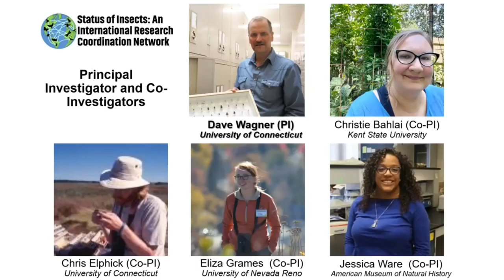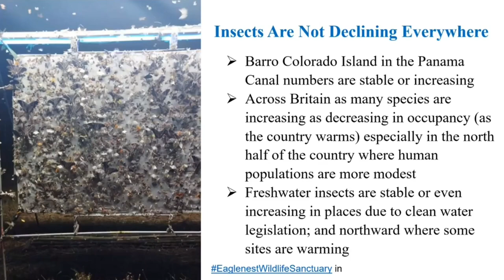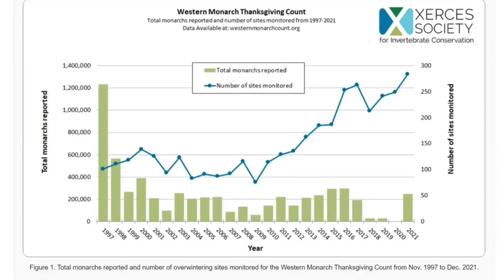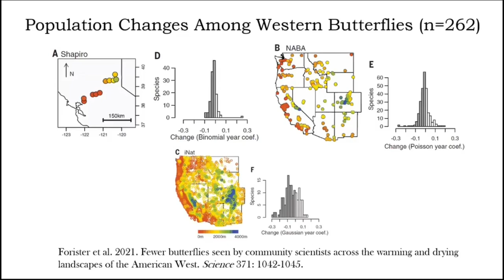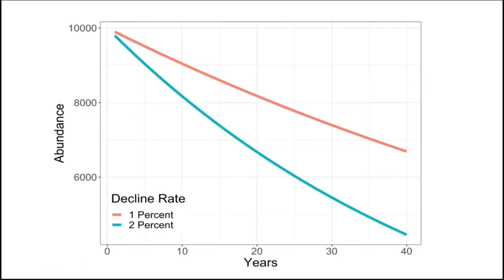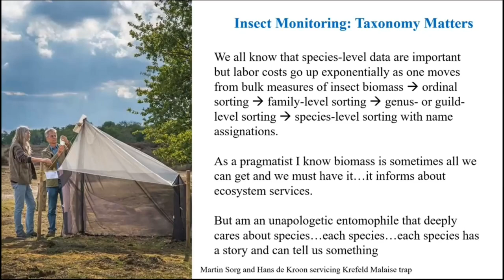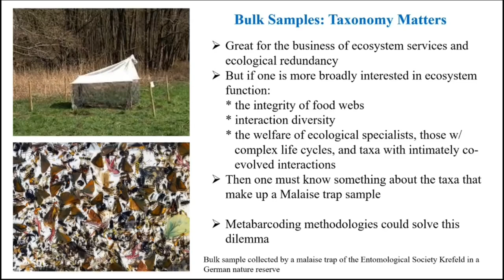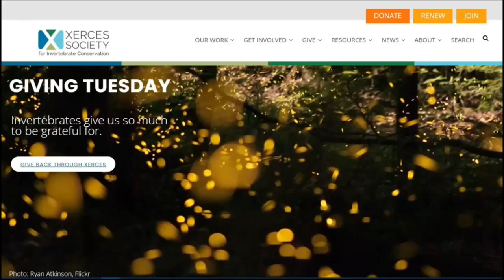Insect Decline and the Status of Insects RCN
Webinar presented by Dr. David Wagner of the University of Connecticut for a series of webinars on insect decline hosted by the Status of Insects: An International Research Coordination Network.